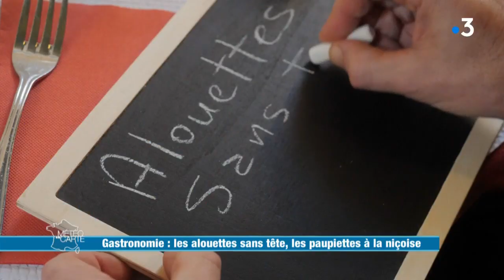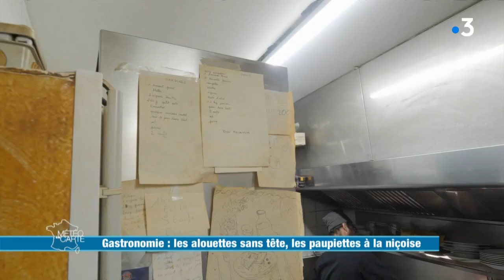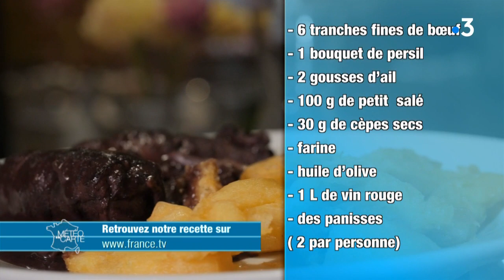Gastronomie : les alouettes sans tête, les paupiettes à la niçoise - Météo à la carte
Pour vous régaler aujourd’hui un plat au nom énigmatique : des alouettes sans tête ! Contrairement à ce que l’on pourrait croire, il ne s’agit pas d’oiseau mais de paupiettes de veau. Une spécialité niçoise qui devrait vous séduire mise en image.

Ingrédients :

- 2 gousses d’ail
- 1 bouquet de persil
- Poivre
- 100 g de petit salé
- 6 fines tranches d’escalopes de bœuf (gite de noix)
- 1 l de vin rouge
- Huile d’olive
- Oignons
- Farine
- 1 bouquet garni
- 30 g de cèpes secs
- Des panisses (2 par personnes)

Préparation :

Pour la farce, détailler le persil, l’ail et le petit-salé.

Pour les alouettes,
1/ Étaler les tranches de bœuf et les poivrer.
2/ Sur chacune des tranches, déposer la farce.
3/ Rouler chaque escalope.
4/ Ficeler les alouettes avec du fil alimentaire.

Pour la cuisson des alouettes,
1/ Dans une casserole, faire flamber le vin rouge
2/ Dans une autre casserole, faire dorer les alouettes dans de l’huile d’olive brûlante. Y incorporer des oignons et de l’ail coupés en lamelles. Laisser fondre et saupoudrer de farine. Rajouter le vin et un bouquet garni. Poivrer et ajouter des cèpes.

Pour l’accompagnement, détailler les panisses en petits bâtonnets. Les faire frire à la poêle.

Astuce du chef :

Ne pas trop serrer lors du montage des alouettes ; les arômes se diffuseront mieux à l’intérieur.

Michel Alziari.

RÉAGISSEZ
Hashtag